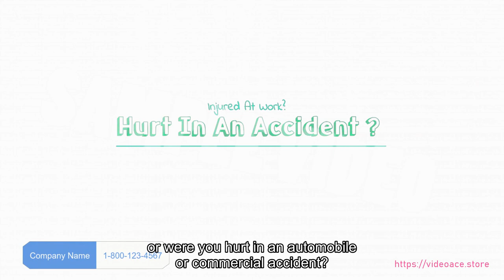Personal Injury Attorney - Whiteboard & Subtitles